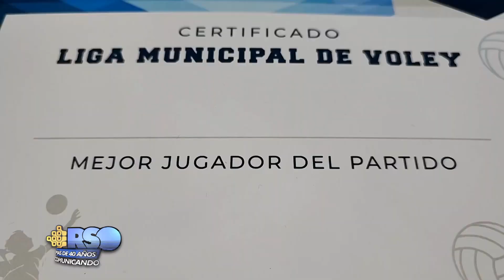LIGA MUNICIPAL DE VOLEY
Comenzó la primera edición de la liga Municipal de Voley